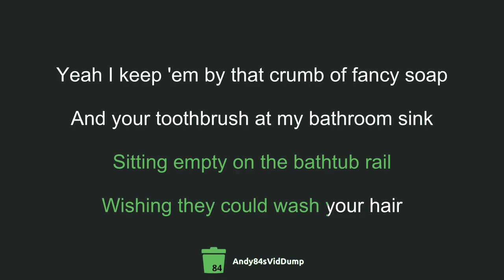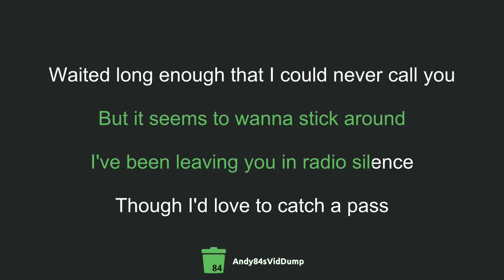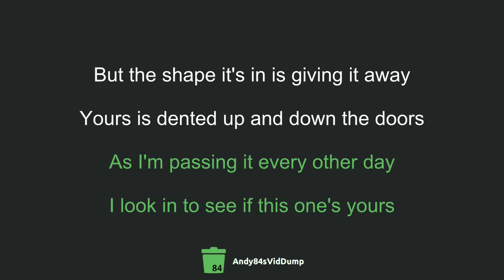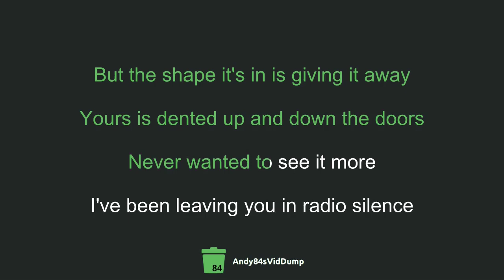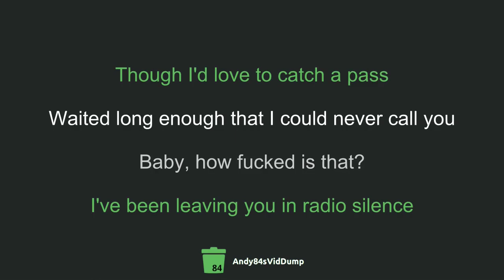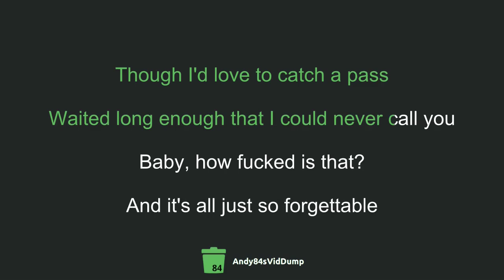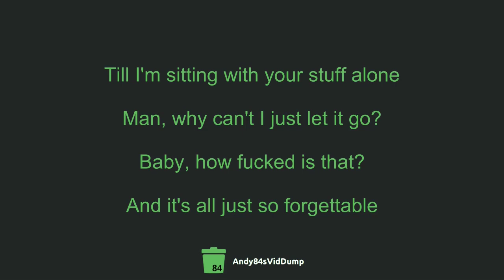Peach Pit - Shampoo Bottles (Karaoke) [AVD-56]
replace red corolla with silver golf plus and it might just be me

Lyrics:

I've been leaving your shampoo bottles
Over in the corner there
Sitting empty on the bathtub rail
Wishing they could wash your hair

Yeah I keep 'em by that crumb of fancy soap
And your toothbrush at my bathroom sink
Your cellphone chargers still hanging from the wall
Haven't chucked it all, like you'd think
Though you haven't been around in weeks

I've run out of my speed stick, honey
So I have been using yours
It's fricking trash, all that organic hoo-hah
From one of your health food stores

It is seemingly worsened everyday
All this shit of yours around my house
If I could've had it any other way
Then by now I would've chucked it out
But it seems to wanna stick around

I've been leaving you in radio silence
Though I'd love to catch a pass
Waited long enough that I could never call you
Baby, how fucked is that?
And it's all just so forgettable
Till I'm sitting with your stuff alone
Man, why can't I just let it go?

I've been seeing that red Corolla
Parked out on the corner there
If it were yours
There'd be some hippy bull shit
Hanging from the rearview mirror

As I'm passing it every other day
I look in to see if this one's yours
But the shape it's in is giving it away
Yours is dented up and down the doors
Never wanted to see it more